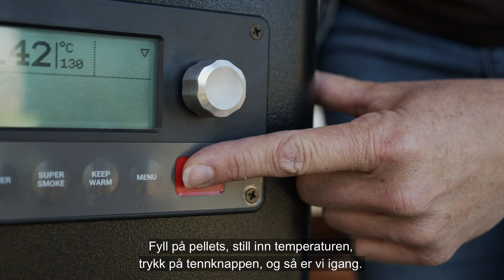Pelletsgrill: Den nye hotte grilltrenden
Barbecue-kokken Angela Taliaferro viser deg hvordan du bruker pelletsgrill - en miljøvennlig og knallgod måte å grille på!